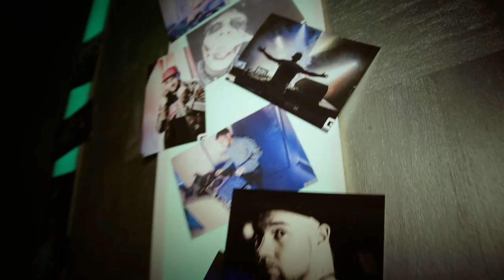MBS Cup 2014 Mix Music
Produced by Pasha Mad D